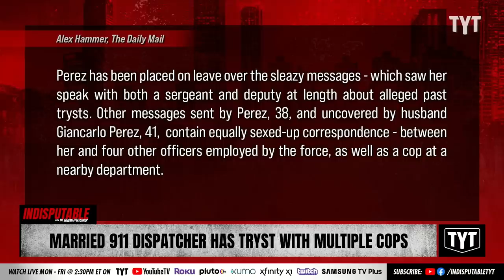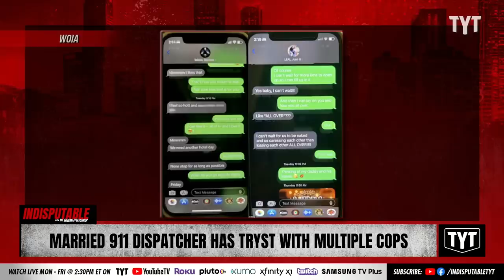BUSY 911 Dispatcher Had Extramarital Trysts With Multiple Cops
Texas 911 dispatcher Krystle Perez was caught sexting seven cops at the San Antonio's Bexar County Sheriff's Department and having affairs with two. Dr. Rashad Richey and Sharon Reed discuss on Indisputable.

"A Texas 911 dispatcher faces the ax after she was allegedly caught sexting seven cops and having affairs with two - after her husband discovered the sordid messages and shared them with her bosses.

Krystle Perez, an overnight dispatcher at San Antonio's Bexar County Sheriff's Department, has been placed on leave over the sleazy messages - which saw her speak with both a sergeant and deputy at length about alleged past trysts."

230411__ID10Married